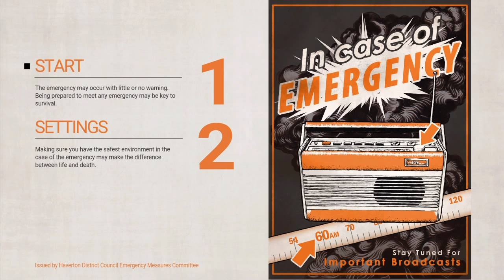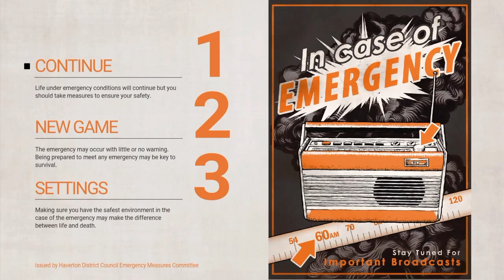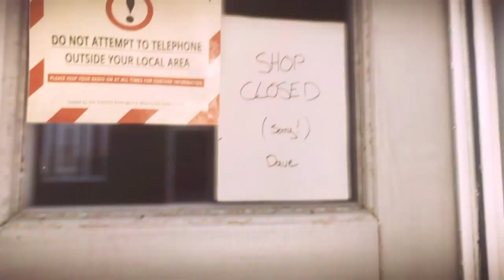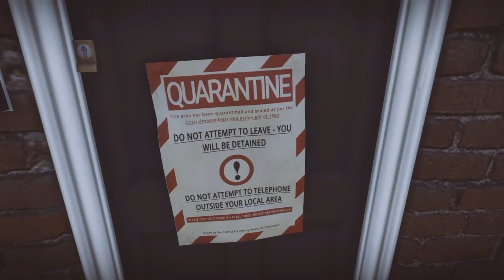Everybody's Gone to the Rapture Walkthrough Part 1 - British Apocalypse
This game just launched at midnight so why not play it! Enjoy! :D

If you liked this video please check out some of my other playlists. I play lots of games (old and new) so you may enjoy them!